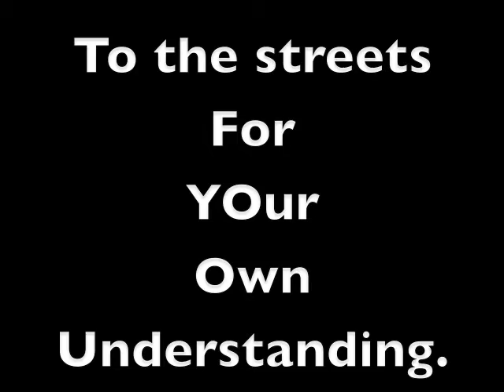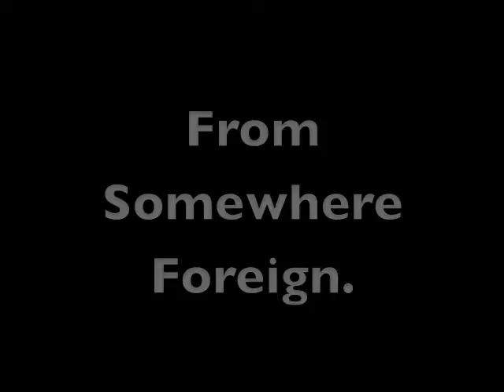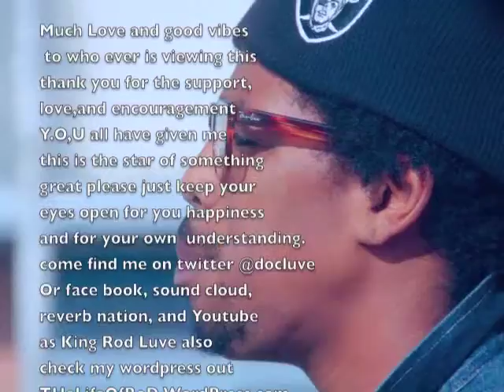The Life Of RoD episode 2 season 3 an introduction to Y.O.U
Everything happens for a reason, My name is King RoD Luve and i'm here to lead the way to Y.O.U Your Own Understanding. and this episode is all about setting the example for the viewers while giving you yet another glimpse into the life of RoD.Thank you for viewing this and for all the love support and effort you give, Much love and good vibes to Y.O.U
-King RoD Luve